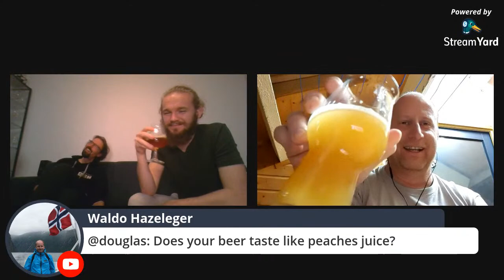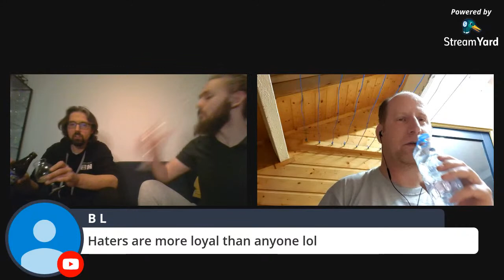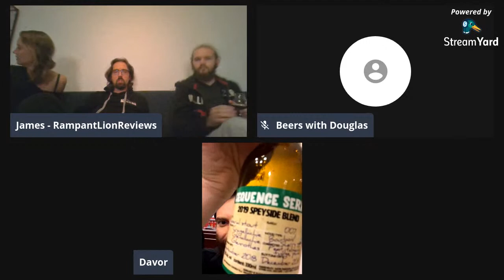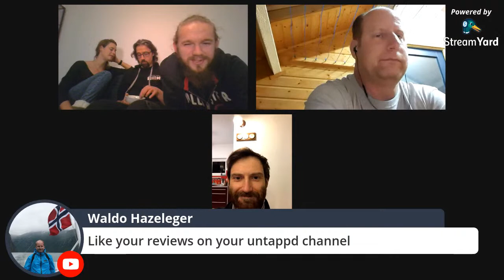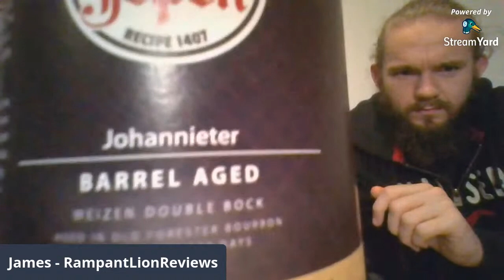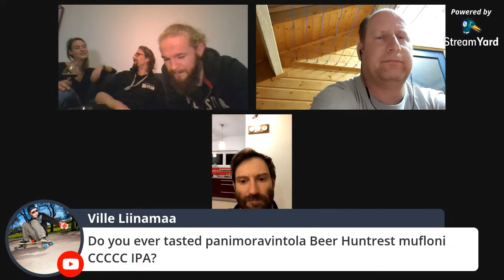RampantLionReviews: Live from the Netherlands - Fancy a bum in the Dutch Oven?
Live in the Netherlands from the home of Thomas of Thomas Opent Beer Reviews!